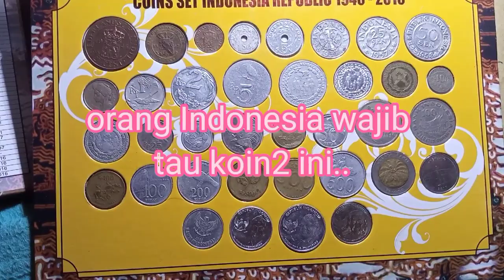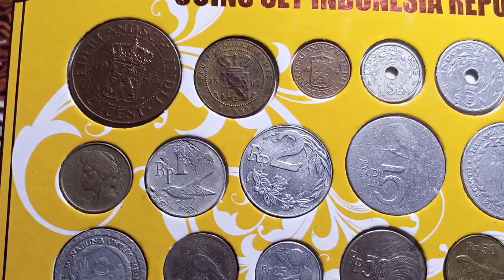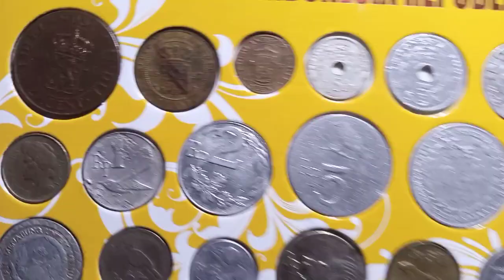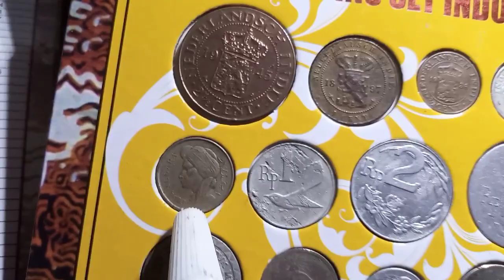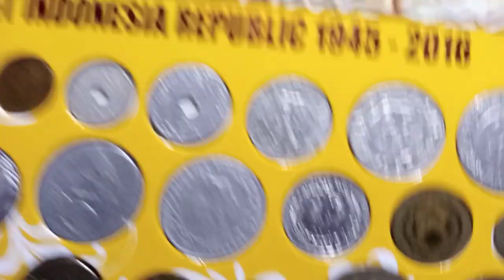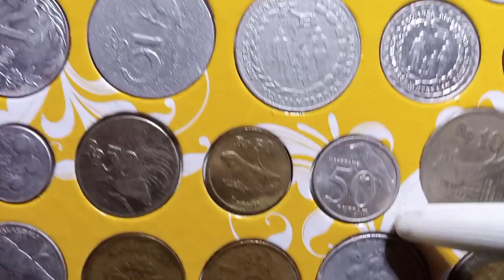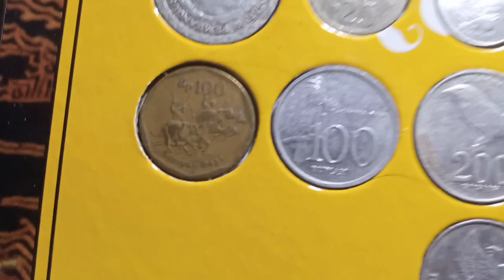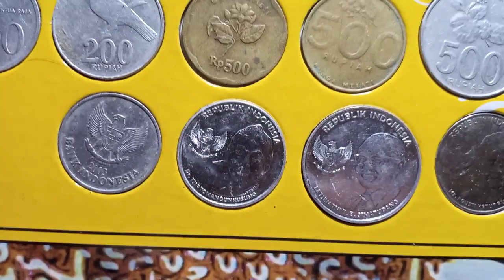inilah sejarah koin indonesia..yg pernah beredar ..